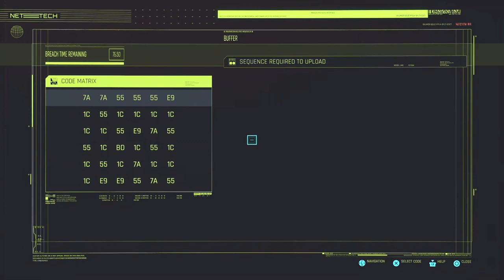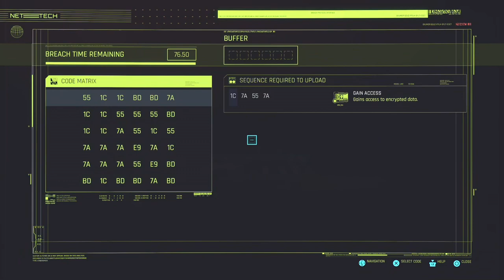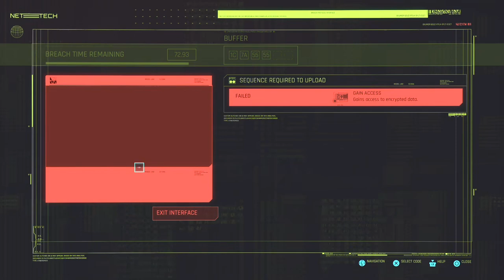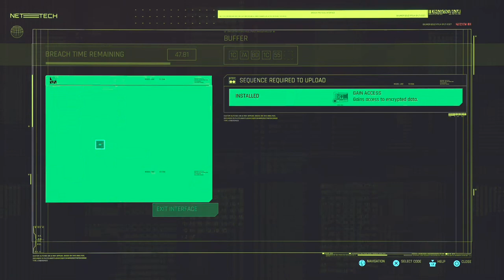Cyberpunk 2077 - Part 10: Better look elsewhere if you're easily offended, Choom.